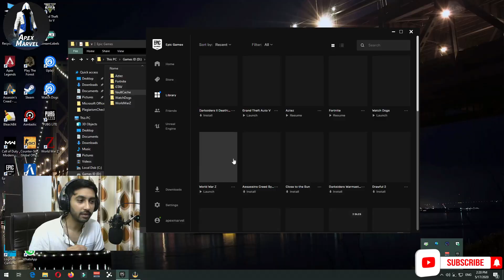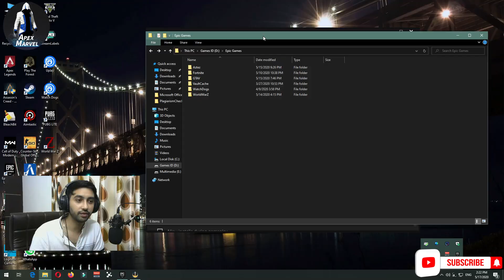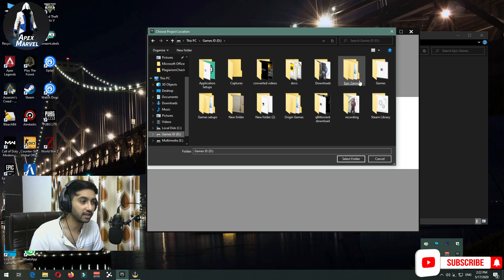How to change INSTALLATION location of GTA 5 in EPIC GAME LAUNCHER (Hindi)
DEFAULT SAVE LOCATION: C:\Program Files\Epic Games\

📎TOPIC COVERED
how to change save location in epic game launcher,
how to change default install location in epic,
change default save location of epic launcher,
change install location epic games launcher,
default install location epic games,
change epic store game location,
change epic store download location,
epic game store install location,
epic store install location,
Save location of games in epic store